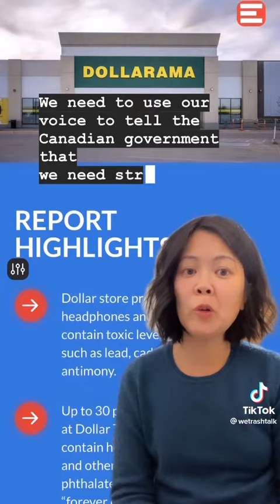All the stores sell trash…